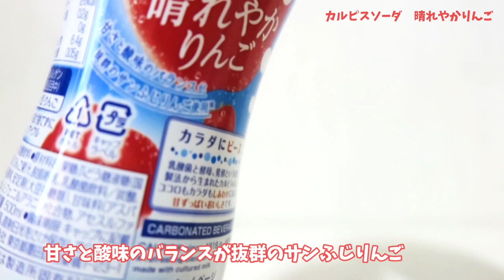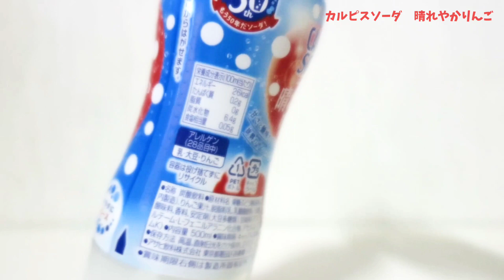カルピスソーダ晴れやかりんご！爽快感溢れるりんごのカルピスソーダで晴れやかな気分に！幸せの炭酸ジュース 炭酸飲料新商品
今回はカルピスソーダ晴れやかりんご！

青森県産サンふじりんご果汁を使用したカルピスソーダ！
爽快感溢れるカルピスソーダで気分晴れやかに！

アサヒ飲料